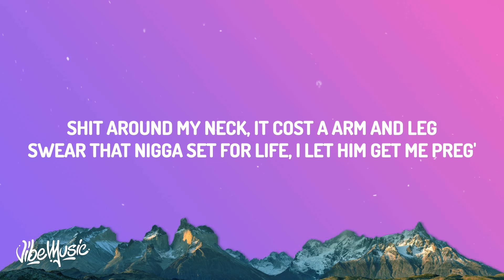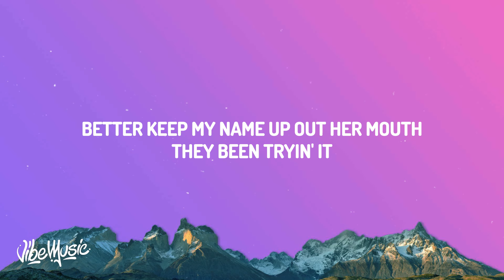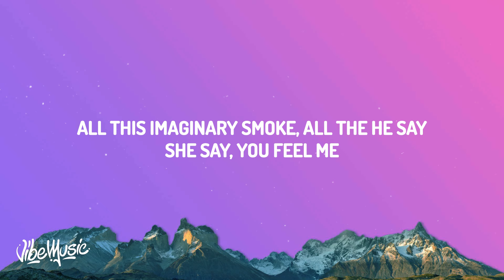Latto - Put It On Da Floor (Lyrics)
Latto - Put It On Da Floor

(Lyrics):
[Intro]
(Go Grizz)
(Squat made the beat)
What's happenin'? (Haha)
Big Latto

[Verse 1]
From Atlanta to L.A., the only time I'm back and forth
Shh, be quiet (Be quiet), lеt me pop off
Leave thе club sloppy drunk, come home and get my rocks off

[Verse 2]
Smokin' on that gas, blunt big as Coi Leray
Bitches like to run they mouth, but I'm the type to run a fade
When your diamonds hit like this, you don't ever see the shade
Got the key to my city, they gave me a holiday, bitch (Bitch)
All kinda shit (Uh)
Let me pull my diamond tester out, these bitches counterfeit (What?)
Better keep my name up out her mouth, they been tryin' it (Boom)
If it's beef then let me know, baby, why you hidin' it? (Haha)
And I heard about your coochie, bitch
Pits like your pussy, we all know that cat is givin' fish (Bitch)
When I send that eggplant, that nigga know what time it is
My ex crazy 'bout me, better be ready to die in it

[Chorus]
I done done it all (Tuh), feel like Shawty Lo (L-O)
Laughin' to the bank (Haha) but shit is not a joke (Never)
Say she got a problem? (Tuh) Imaginary smoke (Phew)
Bitches said it's up (What?) then put it on the floor (Tuh)
Bitches said it's up then put it on the floor (Pew, pew)

[Outro]
Tuh, put that shit on the floor then
Y'all bitches like to talk, put that shit on the floor then
All this imaginary smoke, all the he say, she say, you feel me
Haha, ha, put it on the floor, bitch
Yeah, keep all that

Say she got a problem? Imaginary smoke